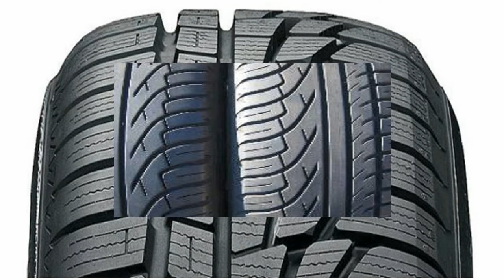Symmetric vs Asymmetric tyres || कौन से Tyre use करे आपके car मे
कौन से tyre use करे आपके car मे